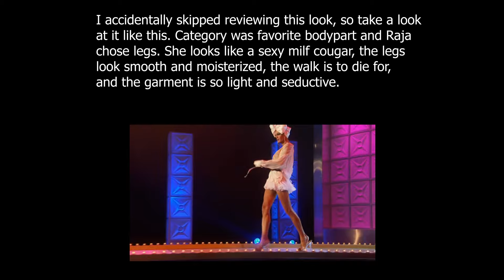23 Reasons Why Raja Gemini is THE Fashion Icon - (ALL LOOKS from RuPaul's Drag Race and All Stars 7)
Hello my lovely bunch of people and Drag Race fans! Today we are taking a deep dive into the drag race royalty and fashion icon herself, Raja Gemini! If any of my subscribers show up here, I hope you like drag queens because honey, we are getting into it in details :D
First time I saw a drag queen, from what I can remember, was in a movie that's called Flawless with Philip Seymour Hoffman and Robert DeNiro from 1999. I didn't know what drag queen was then.
Raja's real name is Sutan Amrull and she was born in California, but grew up in Indonesia.
Raja Gemini is a winner of Season 3 of RuPaul's Drag Race. Back then she was the biggest fashion queen, and today, after All Stars 7, she proved why she is the ultimate fashion icon of the whole franchise.
We are inspecting 23 looks that Raja has worn on both seasons she competed on, AND we're talking about why she is the biggest fashion legend in drag race.
All Stars 7 really did the right thing by bringing her back as Raja Gemini gave us some of the best looks ever to be presented on the show. I was even thinking of doing All Stars 7 reaction but I never got to do it as I was busy, so instead reacting to every episode, I have decided to make this video revolving around Raja Gemini, that would serve as a reaction video to all of her runways. In a way this is both RuPaul's Drag Race Season 3 and All Stars 7 reaction in one. Raja Gemini deserves all of the attention and  recognition, which is why I'm here and I hope more people see this video than just regular 40 that check out my Monday videos :'D On Wednesday and Friday I give people what they want because it equally interests them and myself, but Mondays I keep for my taste and I always hope some video will be more viewed one :D (P.S. This might not be uploaded on Monday as it's currently being processed on YouTube at the moment if me writing this, so you might find out that it's been uploaded on Tuesday or something :D)
All Stars 7 reaction video still may come is what I was telling myself, or let's say lying to myself, but once I accepted that it probably won't happen, I wanted to make a Raja Gemini reaction because All Stars 7 has just ended and I thought it was perfect moment to do it.
This is the biggest project so far, video is 44 minutes long, and it took me a while to record it, find all the footage and images and edit it. I hope everything goes well :)
Raja Gemini was my favorite queen on RuPaul's Drag Race season 3 and on Drag Race All Stars 7 so it was only natural to do this.
I have started watching Drag Race about 5 years ago and this is my first video that is made about the show, so I hope some fans will find it and enjoy it :)
Raja Gemini is a designer, a seamstress, a skilled master of her craft, she is eccentric, she is fun, she is also witty and funny, she is a long working successful artist and she deserves all the recognition on All Stars 7, Rupaul's Drag Race as a show in general, and all over the world to be honest.
Raja, if you ever see this, thank you for being who you are!
Also, if you guys have enjoyed the video, please give it a like, share the video with other Drag Race fans, SUBSCRIBE to my channel while you're here, leave suggestions in the comments as to what to react to next, and also check out my Patreon:

Timestamps:
00:00 Introduction
00:46 Little about Raja Gemini
01:40 Reasons why Raja Gemini is great at fashion
03:37 3 things to address before judging her runways
06:38 Raja's entrance on Season 3 of RuPaul's Drag Race
07:15 First Raja's runway (Holiday Couture)
08:45 Second Episode (Futuristic Drag)
10:12 3rd episode, LEGS FOR DAYS (Favorite Bodypart)
10:28 Raja Gemini's ICONIC Maria Antoinette look (Fabulous Drag)
12:31 Not the best showcase for Raja (Best Drag)
13:52 Chocolate Cake Fantasy (Cake Couture)
15:26 Controversial look, cultural appropriation? (Patriotic Drag)
16:45 3 looks (Hair Ball)
18:32 Raja's worst look ever; and the only bad look she's ever worn (Makeover)
19:38 2 looks, she should have won this challenge (Money Ball)
21:02 Final look
21:32 Reunion look, she blew everyone out of the water
22:31 All Stars 7 entrance look, EYECON
23:51 First episode, Maria Antoinette upgrade, MY FAVORITE LOOK (I'm Crowning)
26:04 Crazy, sexy, cool (Pleather)
27:45 Vanna White, 2 in 1, and Golden dream! (The Ball)
30:43 Video game fighter character (Spikes)
31:10 Episode 5, she VEILED it (Veil)
32:39 Raja's Dolly Parton was the best
33:06 Episode 7, RuPaul re-imagined
34:23 One of the best Drag Race All Stars 7 looks (Knitwear)
35:27 All Stars 7 episode 9 (Multiple Reveals)
36:26 Why they had to do Raja dirty like that? (Lasor Runway)
38:49 THE BEST final look on All Stars 7, one of the best ever, absolutely stunning, Raja Gemini is an eyecon (Final Extravaganza)
41:27 Raja Gemini and her excellence
43:10 Message for Raja Gemini